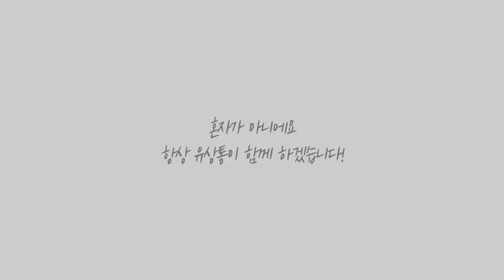[유상통] 한 시간 동안 함께 공부해요! Study with me - 우편&금융상식 종학쌤ver. ㅣ계리직 ㅣ 계리직 공무원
📌혼자가 아니에요! 항상 유상통이 함께 하겠습니다!
힘든 수험생활, 유상통 선생님이 함께 하는 마음으로 Study with me 깜짝 공개!

🪓Study with 종학쌤의 킬포인트
- 21:30 턱받침? 꽃받침!
- 38:38 고개 갸우뚱?
- 49:30 카메라랑 아이컨택

📣 Study with 유상통 열공 인증 이벤트 진행 중 (~3/27)
유상통 선생님들의 Study with me 영상과 함께 공부하고 있는 내 모습을 촬영하여
유상통 홈페이지-커뮤니티-열공릴레이에 업로드하면 이벤트 참여 완료!
열심히 공부하신 열공러분들께 추첨을 통해 선물을 드립니다~🎁